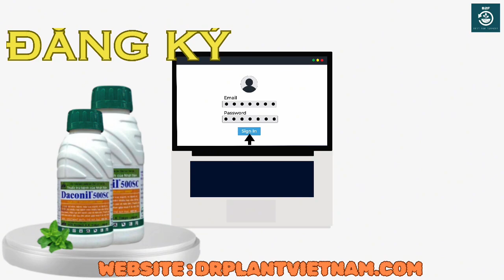DACONIL 500SC ATT – THUỐC ĐẶC TRỊ BỆNH THÁN THƯ, ĐỐM LÁ - 0776.400.038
DACONIL 500SC ATT – THUỐC TRỪ BỆNH

– Thán thư, mốc sương, giả sương mai

– Bệnh sẹo, melanos

– Đốm lá, phấn trắng, lem lép hạt